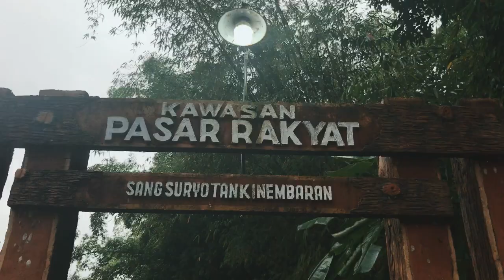Harmony Photoshoot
Behind the scend pembuatan Kalender 2022 cv D 'Olive Group
menceritakan anak Indonesia yang selalu bahagia dengan kondisi apapun.